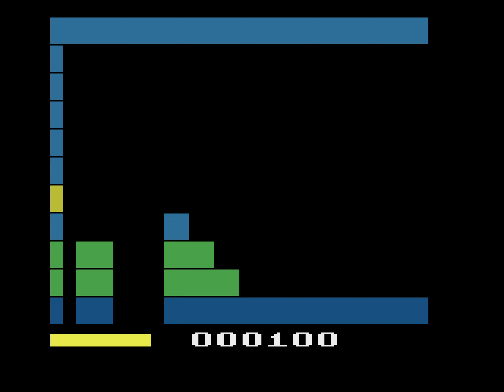[TAS] A2600 Princess Rescue by Noxxa & KiwiCracker in 06:08.22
Princess Rescue is a homebrew game that's inspired by the Super Mario series, even following the same general storyline (namely a princess gets kidnapped by a big evil spiked turtle). It is up to a lookalike of a famous plumber to save her from its clutches.

Noxxa and KiwiCracker improve the previous TAS by 0.2 seconds (3 frames), thanks to better optimisation.